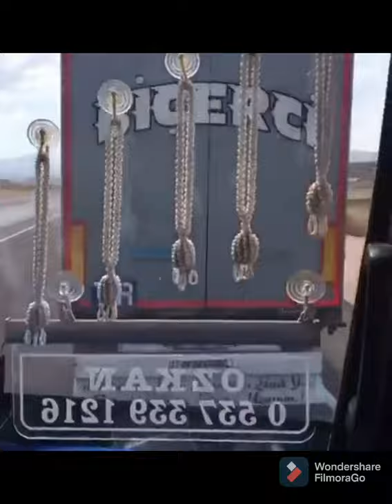TİKTOK MODİFİYELİ TIR KAMYON AKIMLARI (YENİ 2021).